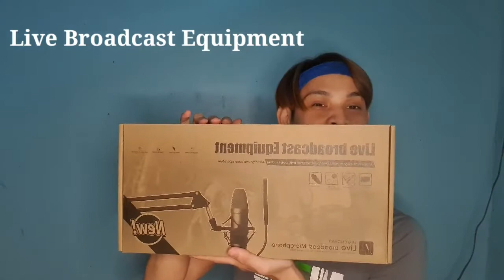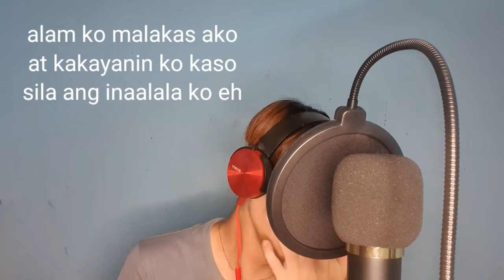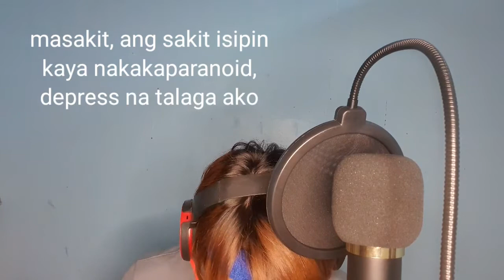How to connect BM-800 and V8 Sound Card to your Android Smartphone Quarantine Edition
Vlog during Quarantine, Unboxing of BM-800 Condenser mic and V8 Sound card and tutorial how to connect to your android smartphone. .

Materials:

V8 sound card, BM-800 Condenser mic complet set,
Samsung Galaxy S10e for video recording,
Ring light, Headset. . .